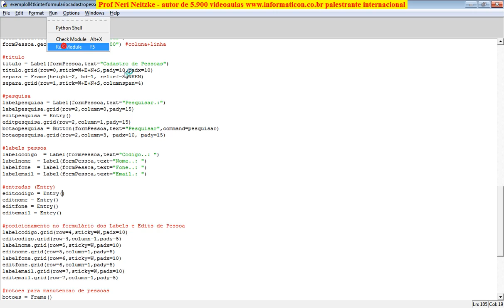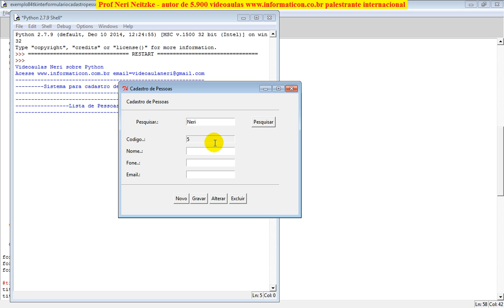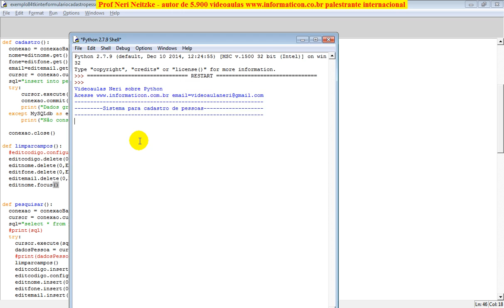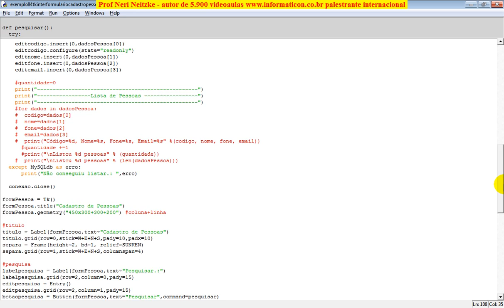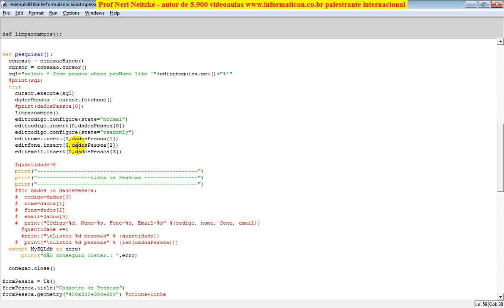aula 5950 python tkinter entry configure state readonly normal disabled